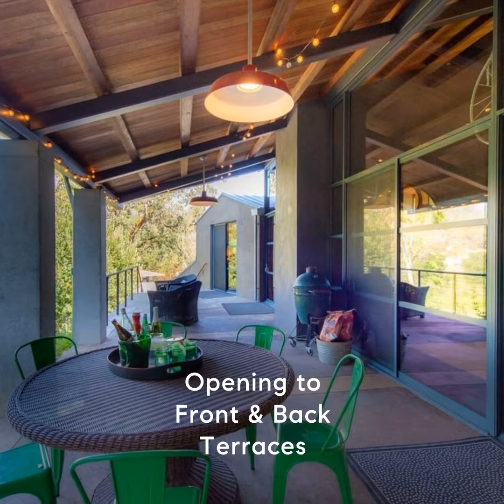24359-24301 Dutcher Creek Road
Exquisite modern home on 15.67 acres in Dry Creek Valley